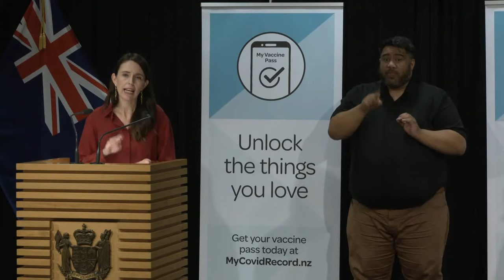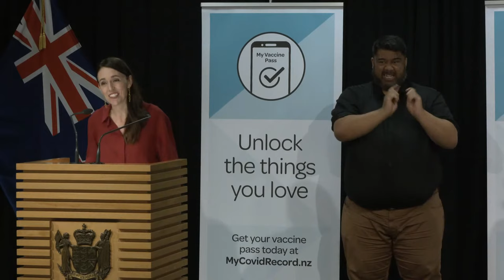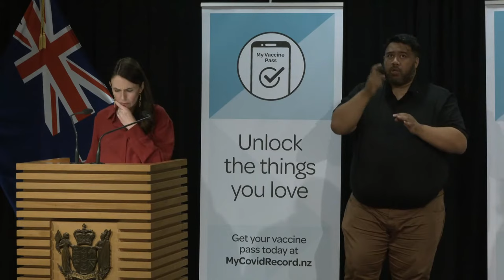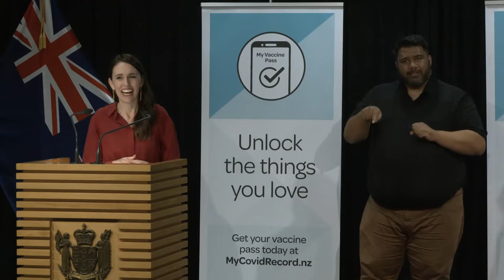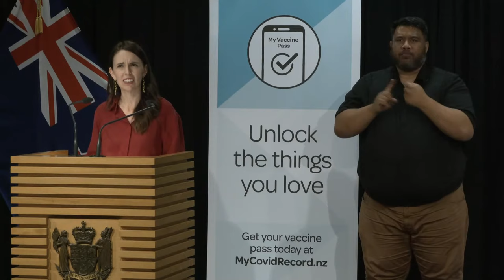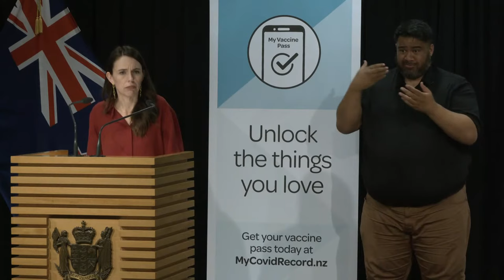COVID-19 (novel coronavirus) update – 6 December, 2021 4pm | Ministry of Health NZ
Prime Minister Jacinda Ardern and Director General of Health Dr Ashley Bloomfield will update the media today at 4pm.